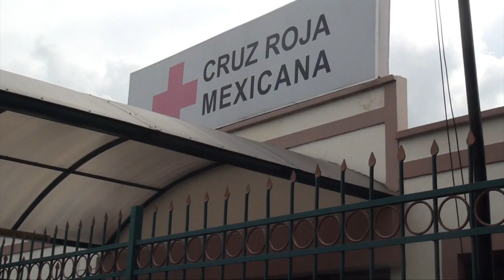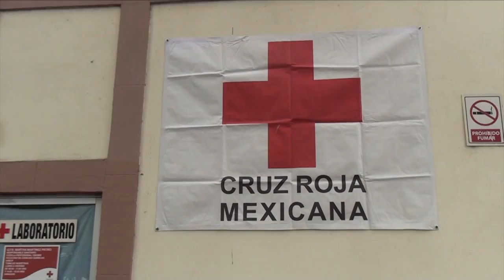Congreso de SLP se suma a la Colecta Anual 2020 de la Cruz Roja.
SLP.- El Congreso del Estado hizo un llamado a todos los niveles de gobierno, sectores productivos y sociales para hacer un frente común y sumarse a la Colecta Anual 2020 de la Cruz Roja Mexicana, que este año enfrenta condiciones atípicas por la pandemia del COVID-19 y que impide a la Benemérita Institución pedir el apoyo de persona a persona.

El presidente de la Directiva, diputado Martín Juárez Córdova y la Presidenta de la Comisión de Salud, Angélica Mendoza Camacho, entregaron a nombre del Congreso del Estado, el donativo a la Cruz Roja.

Al acto asistió el delegado de la institución, Jesús Ernesto de la Maza Jiménez y la presidenta del Sistema Estatal para el Desarrollo Integral de la Familia (DIF), Lic. Lorena Valle Rodríguez.

El diputado Martín Juárez Córdova, dijo que ante la contingencia sanitaria que vivimos por la pandemia del COVID-19, se valora y se reconoce el esfuerzo y sacrificio que realizan la Cruz Roja Mexicana para atender con calidez y calidad a la población que así lo requiere.

Por esta razón, el Congreso del Estado, se suma a este gran esfuerzo que realiza la Cruz Roja para que pueda contar con recursos económicos que le permitan modernizarse y fortalecer su infraestructura para atender a los llamados de auxilio a la población.

Anunció que se hará un exhorto para que los legisladores, y los diferentes Poderes del Estado se sumen para apoyar a la delegación de la Cruz Roja Mexicana.

El delegado de la Cruz Roja Mexicana, Jesús Ernesto de la Maza Jiménez, agradeció el apoyo de los legisladores y del gobernador del Estado; además, informó que en el 2019 se otorgaron 210 mil 740 servicios a la población.